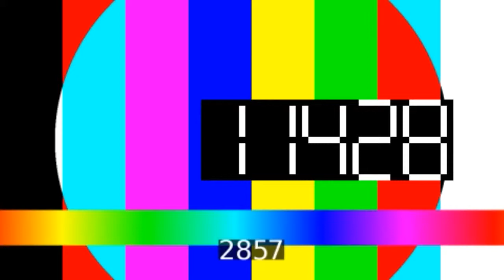reel test1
Pour le premier numéro de ce magazine consacré à la cuisine et à l'art de vivre en Méditerranée, Marina Raibaldi propose une autre façon de découvrir la ville impériale d'Ajaccio.